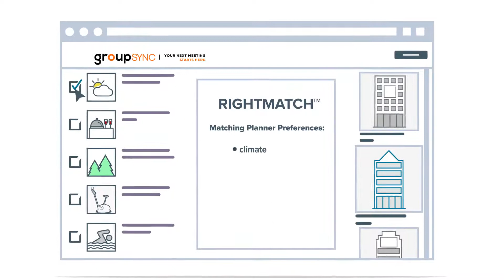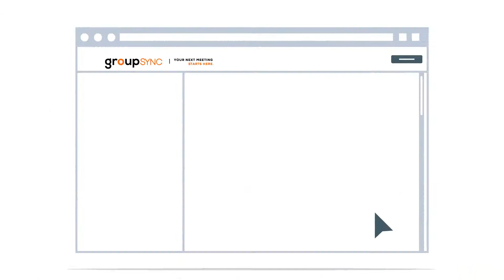GroupSync Marketplace Advantage Program